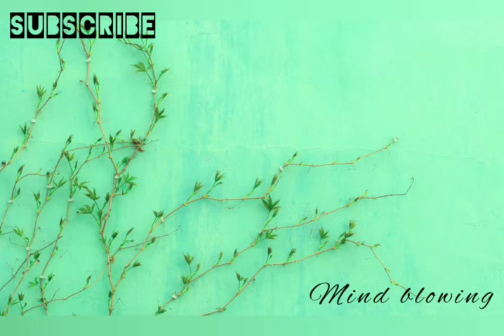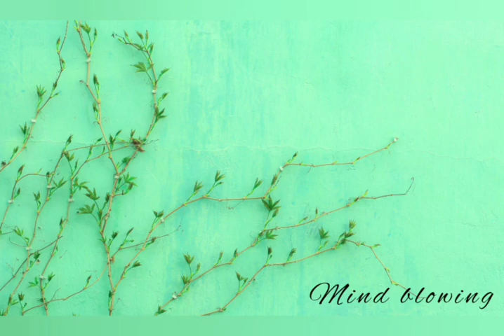Morning time birds sound with music | wonderful birds sound with music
Morning time birds sound with music

for your better experience

thanks to:
Photo by Johannes Plenio on Unsplash
Photo by Runze Shi on Unsplash
Photo by Artur Łuczka on Unsplash
Photo by Paweł Czerwiński on Unsplash
Photo by Chang Qing on Unsplash
Photo by Aaron Burden on Unsplash
Photo by Sarah Dorweiler on Unsplash
Photo by Jazmin Quaynor on Unsplash
Photo by Igor Son on Unsplash